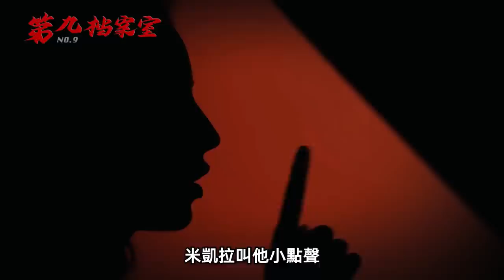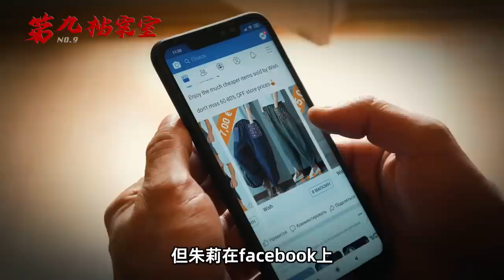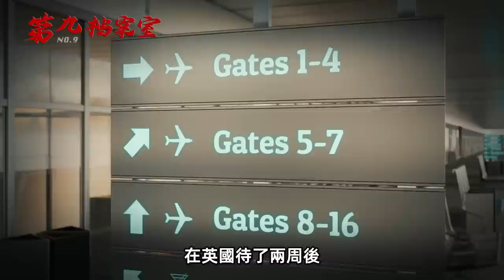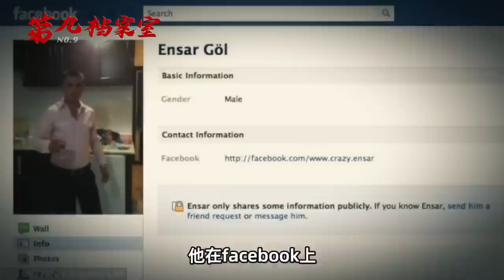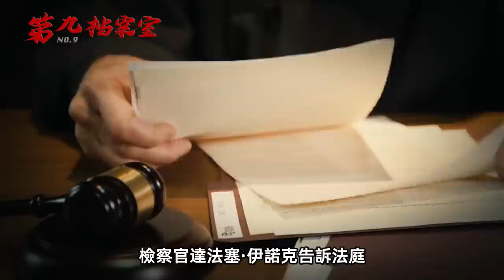當戀愛腦遇到渣男，他竟當著3歲女兒的面親手沙害了自己的妻子和岳母，這中間到底發生了什麼？丨案件解說 案件分析 推理故事 懸案 調查 奇聞